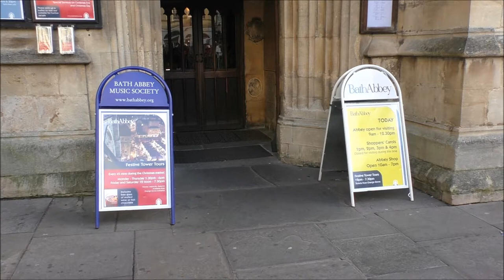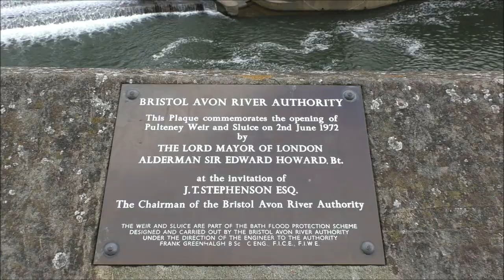Bath City Christmas market and scenic views December 3rd 2016